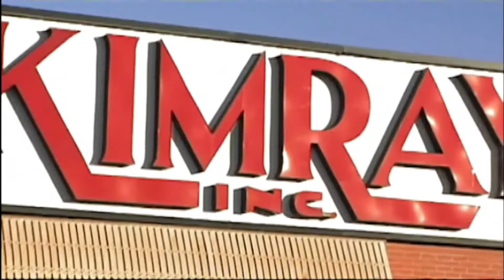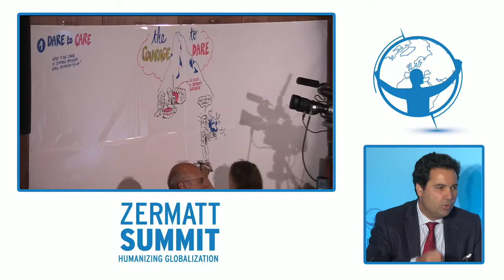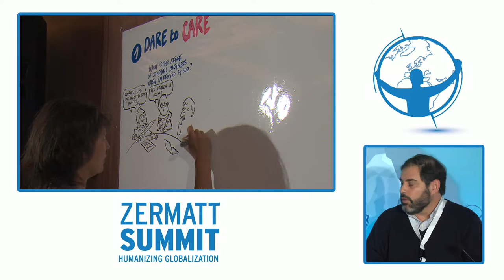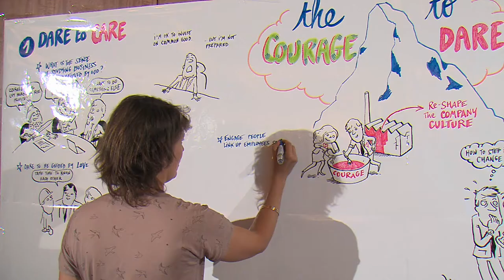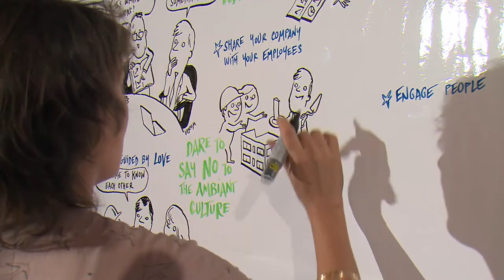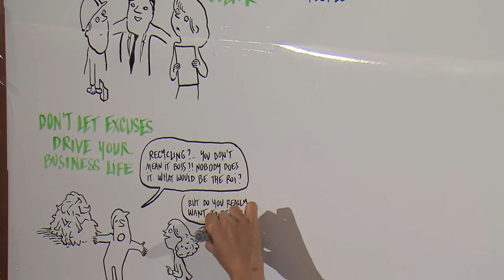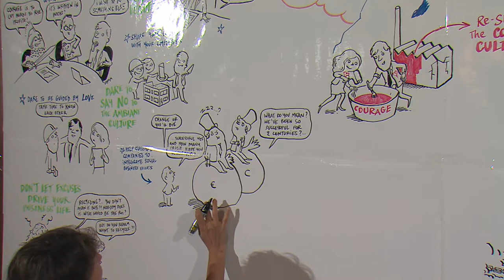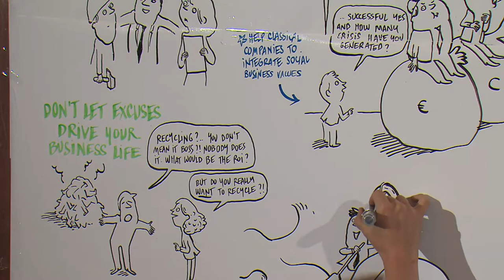Dare to Care - The Human Person at the Heart of Business? - Zermatt Summit 2014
Dare to care: how to put the human person at the heart of business?
The global financial crisis of 2008 and the aftermath, have spurred intense debate about capitalism and the purpose of the business enterprise.
How can a new business paradigm be built where global corporations strive towards the Common Good and actively serve society by leading positively towards a world more respectful of the dignity of the Human person?

Roundtable/Q&A - Speakers
• Hubert de Boisredon, CEO, Armor Group
• Jinyoung Lee Englund, Director of Marketing & Communications, Bitcoin Foundation
• Melchior de Muralt, Managing Partner, Pury Pictet Turrettini /
Vice Chairman, Blue Orchard Finance
• Juan Pablo Cerda, Founding Partner, TECO Natural Resource Group Ltd

Moderator:
• Theodore Roosevelt Malloch, Member of the Board, Zermatt Summit / Chairman & CEO, Global Fiduciary Governance LLC / Research Professor, Yale University